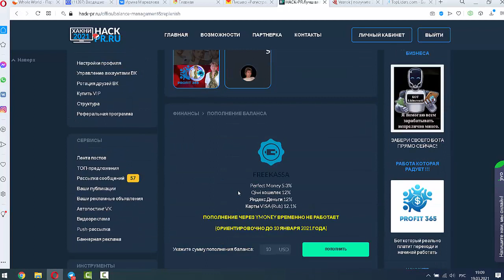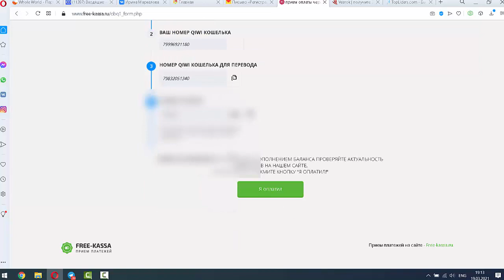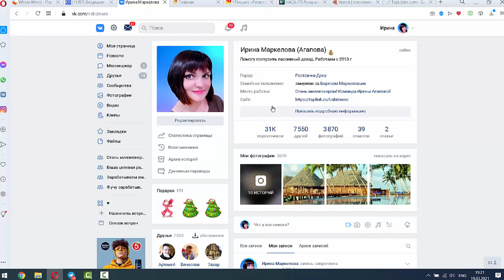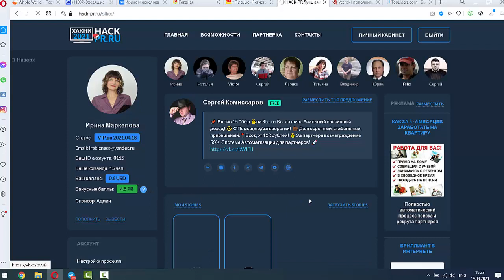Как приобрести пакет vip в очень крутом сервисе для раскрутки вк